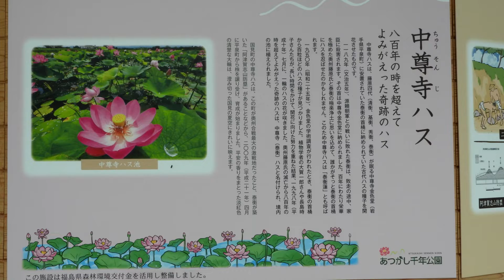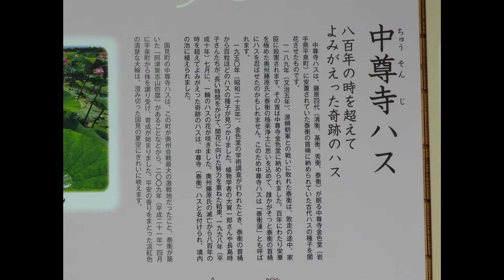2022年7月23日 中尊寺古代ハス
中尊寺ハス
八百年の時を越えてよみがえった奇跡のハス
中尊寺金色堂に安置されていた泰衡の首桶に納められていた
古代ハスの種子を開花させた。